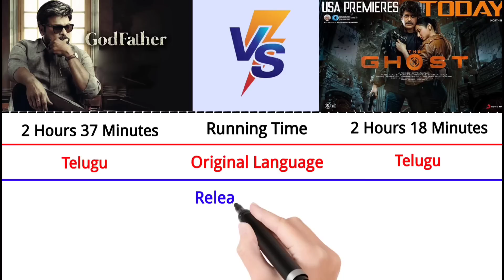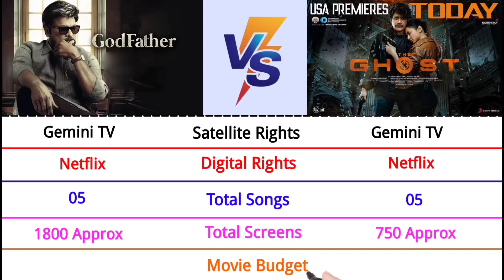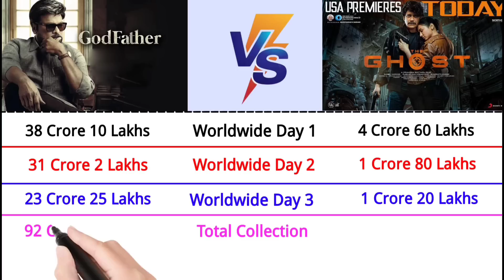GodFather vs The Ghost Box Office Collection 2022 || Day 4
God Father vs The Ghost Box Office Collection 2022 || Day 4